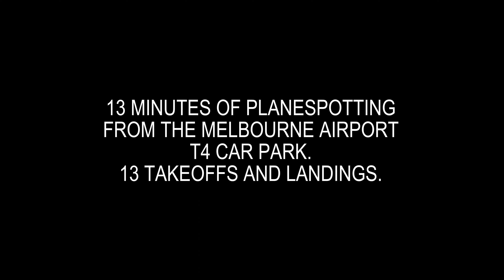PLANESPOTTING from The T4 Car Park Melbourne Airport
This week Schony747 filmed from the T4 Car Park at Melbourne Airport. The filming conditions were windy but the high vantage point does give a pretty good view of the main North South runway. So for the hour I was there, there were some highlights that you will normally only capture around 630am.

00:00 - Introduction
00:21 - Emirates Airbus A380-842 taking off to Dubai
01:21 - Qantas Boeing 737-837 taking off to Sydney Mendoowoorrji Livery
01:59 - Qantas Boeing Dreamliner 787-9 landing from Los Angeles
02:59 - Terra Avia Boeing 747-409 (BDSF) taking off to Hong Kong
03:57 - Air Asia Airbus A330-343 taking off to Kuala Lumpur
04:51 - Qantas Boeing 737-838 taking off to Sydney
05:31 - Singapore Airlines Airbus A350-941 taking off to Singapore07:17 - Thai Airways Airbus A350-941 landing from Bangkok
08:06 - Jetstar Airbus A320-232 taking off to Sydney
09:26 - Virgin Australia Boeing 737-8FE taking off to Sydney
10:10 - Qantaslink Airbus A220-300 landing from Launceston
10:56 - Jetstar Airbus A321-231 taking off to Brisbane
11:45 - Cathay Pacific Boeing 777-367 ER landing from Hong Kong

Filmed 6th November 2024 Melbourne Airport T4 Car Park
Filmed in 4K Canon R6 DSLR handheld